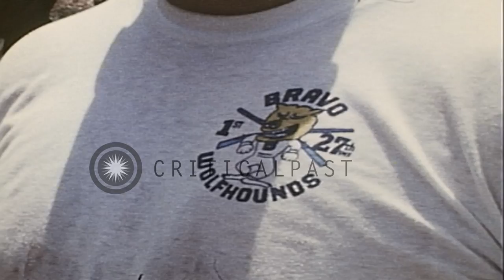United States carpenters construct a wooden framework for a building in Vietnam d...HD Stock Footage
United States carpenters construct a wooden framework for a building in Vietnam during Operation New Life.

Operation New Life in Vietnam. United States carpenters construct a wooden framework for a building. Officers converse with each other. An officer's T-shirt reads Bravo Wolfhounds. A board in the background reads 'Operation New Life'. Location: Vietnam. Date: June 8, 1975.

57,000+ broadcast-quality historic clips for immediate download.